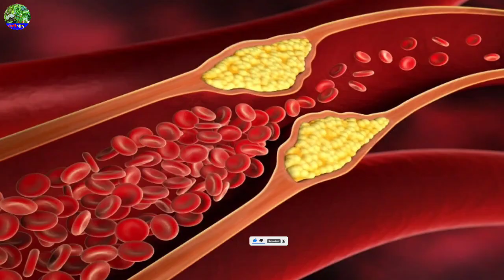বাড়বে মস্তিষ্কের ক্ষমতা! চিরকালের মতো দূর হবে কোলেস্টেরল, রোজ খান এই উপাদান!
ফার্ম ইজির মতে ডিপ্রেশেন কাটাতে অত্যন্ত সাহায্য করে গোল মরিচ। মন ভাল রাখার অত্যন্ত সহজ টোটকা এই উপাদান।

ফার্ম ইজির মতে, ওজন কমাতেও সাহায্য করে গোল মরিচ। এই টোটকা খুব সহজেই মেদ ঝরাতে সাহায্য করে।

মেডিক্যাল নিউজ টুডের খবর অনুযায়ী ব্লাড সুগার নিয়ন্ত্রণেও অত্যন্ত সাহায্য করে এই উপাদান।

হেল্থ লাইনের মতে রোজ গোল মরিচ খেলে কমতে পারে কোলেস্টেরল।

মেডিক্যাল নিউজ টুডের খবর অনুযায়ী মস্তিষ্কের ক্ষমতা বাড়াতেও ম্যাজিকের মতো কাজ করে গোল মরিচ।